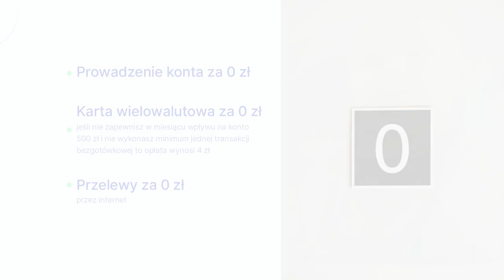Konto Przekorzystne Pekao S.A. - przegląd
Konto Przekorzystne od banku Pekao S.A. - szybki przegląd zalet i opłat popularnego konta osobistego.

W filmie zaczynamy od przedstawienia korzyści, jakie możecie zyskać dzięki Kontu Przekorzystnemu. Zaskoczeni będziecie, że jest ono bezwarunkowo darmowe i zawiera kartę wielowalutową, umożliwiającą łatwe dokonywanie transakcji w różnych walutach.

Konto oszczędnościowe z kontem Przekorzystnym w banku Pekao S.A. oferuje aż 7% oprocentowanie na 6 miesięcy. Nie zabraknie również informacji o premiach. Jeśli założycie i będziesz korzystać z Konto Przekorzystne, możecie otrzymać nawet do 200 zł premii. W filmie opowiemy także o niezwykle łatwym procesie zakładania konta.

Dla naszych młodszych widzów mamy świetną wiadomość! Konto Przekorzystne oferuje wariant specjalnie dla młodych osób. Jeśli jesteś studentem lub masz poniżej 26 lat, możesz skorzystać z Konto Przekorzystne dla młodych, które jest bezwarunkowo darmowe.

To doskonała okazja, aby zacząć budować swoje finanse od najmłodszych lat.

Przechodząc do kwestii opłat, przygotowaliśmy dla was przejrzysty przegląd. Otwarcie konta jest darmowe, a prowadzenie konta nie generuje żadnych opłat. Oczywiście, dla studentów prowadzenie konta jest bezwarunkowo darmowe.